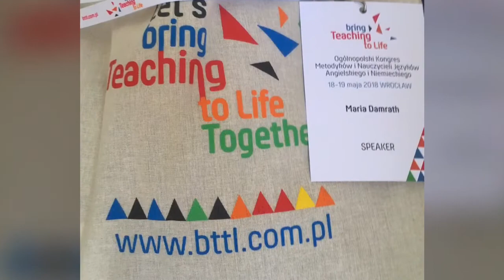Kongres BTTL - Maj 2018